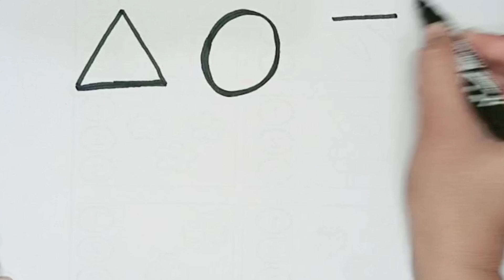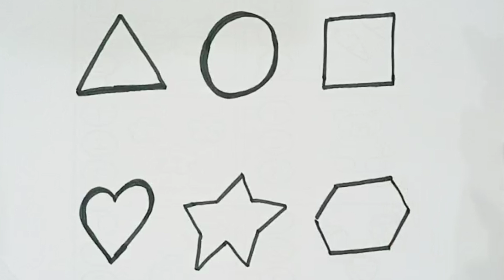Shapes for kids | Learn Colors | 2d shapes drawing | preschool learning for toddlers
In this video I am sharing shapes for kids easy shapes drwaing video 2d shapes drawing
learn colors
learn shapes
kids songs
triangle
pentagon
square
circle
heart
star